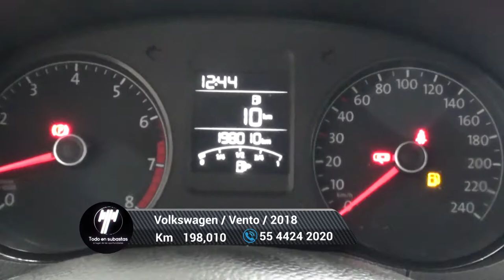Volkswagen / Vento / 2018 - 6301